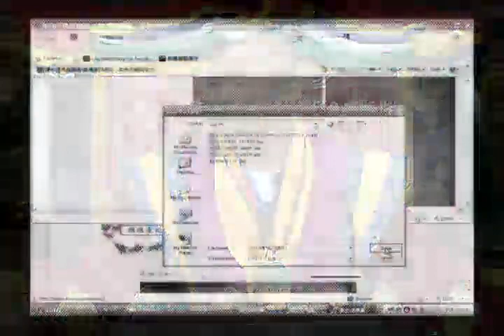2013年6月15日聖尊蓮生活佛盧勝彥開示天空顯現「四縱五橫印、大日光雲」-西雅圖雷藏寺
2013年6月15日聖尊蓮生活佛盧勝彥開示天空顯現「四縱五橫印、大日光雲」-西雅圖雷藏寺